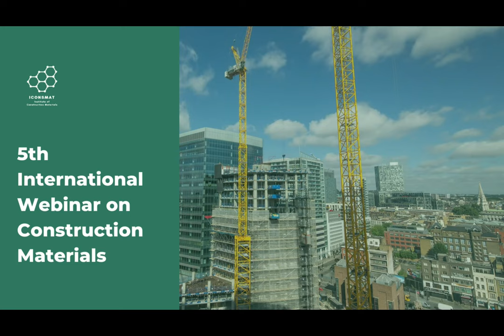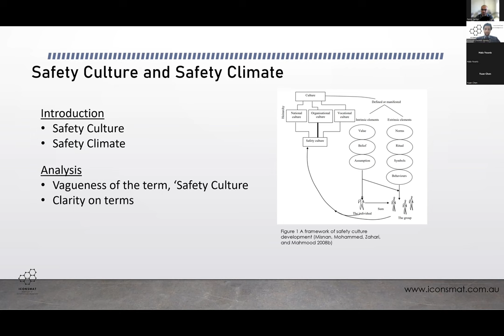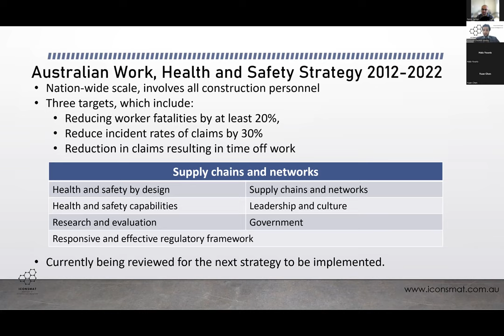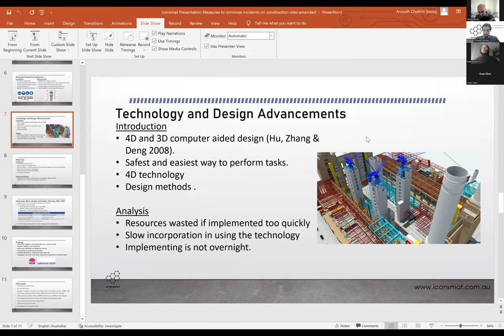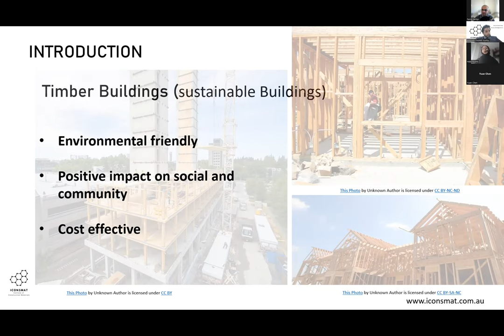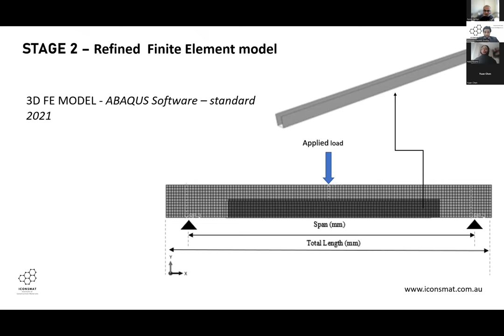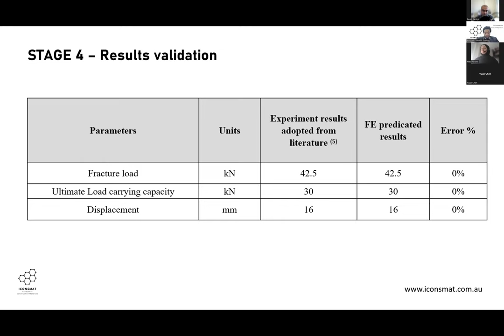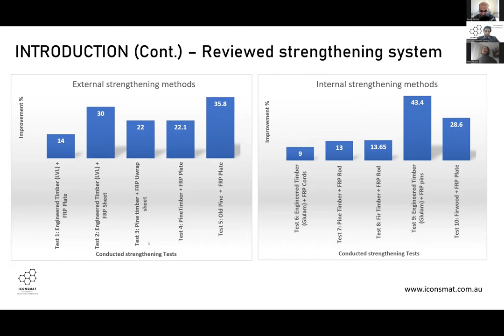5th International Webinar on Construction Materials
On July 9th, 2022, we have gathered after another year of research and practice in construction, to present you with our latest achievements. It was an absolute privilege to have two of the brightest minds in the field as speakers.